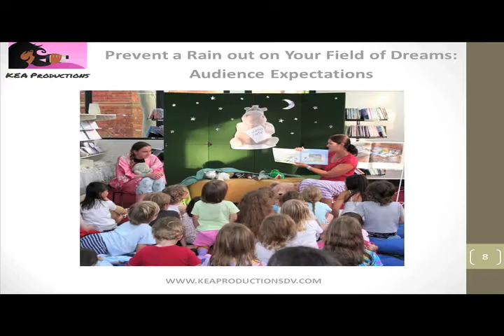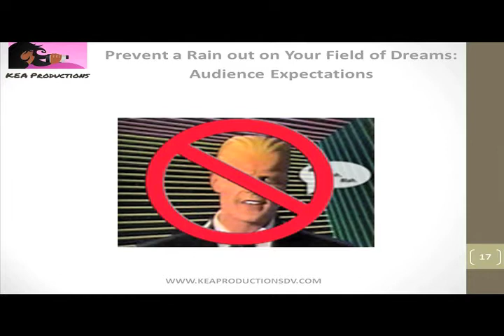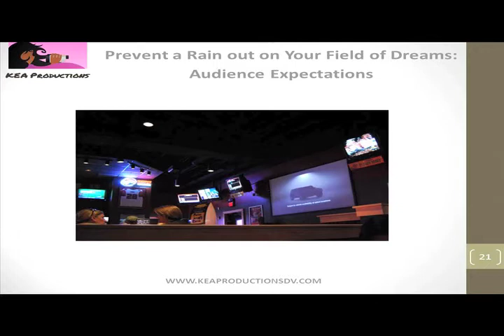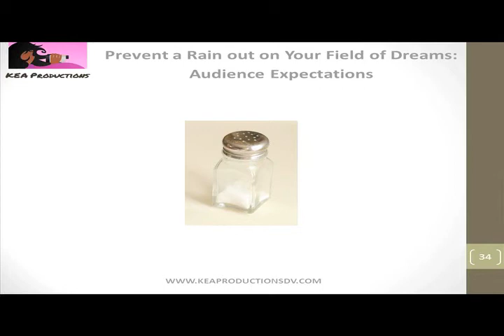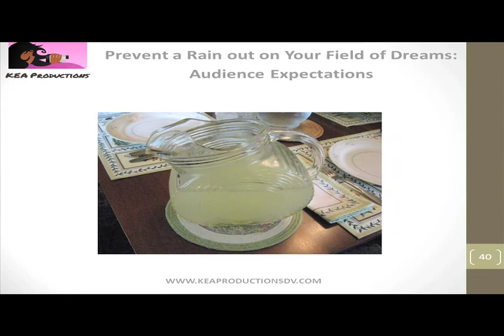Turning Lemons into Cash Cow Lemonade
Learn from Hollywood about how to meet audience expectations and win over your target audience.